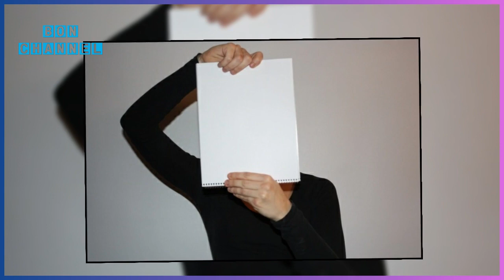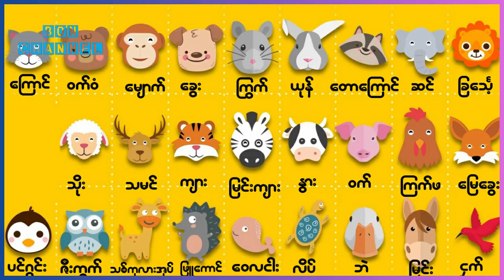သင့်ရဲ့ပုံစံအစစ်အမှန်ကို မှန်ကန်စွာပြောပြပေးသွားမယ် (Personality Test)